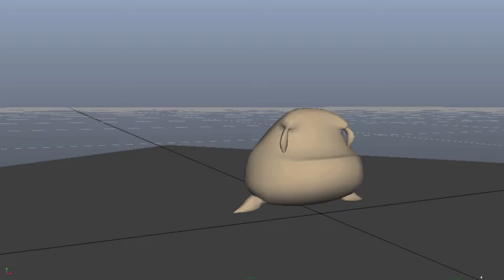FLour Sack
Flour sack emotion animation done on maya.